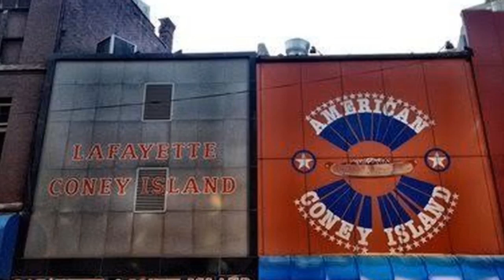Michigan’s Best Coney Dog 2019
John Gonzalez of MLive relives his 2012 search for Michigan’s Best Coney Dog. Follow along.